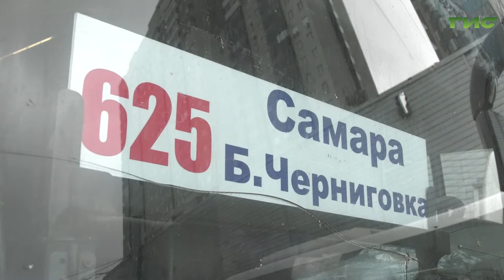В режиме самоизоляции работает и центральный автовокзал. Там действует система санбезопасности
Начиная со входа в кассовый зал, заканчивая салоном автобуса. Сергей Кизоркин убедился, что можно не волноваться за свое здоровье путешествуя из Самары в любой райцентр и обратно.